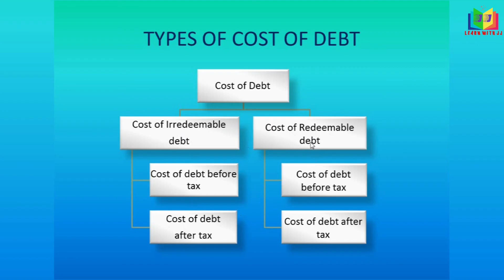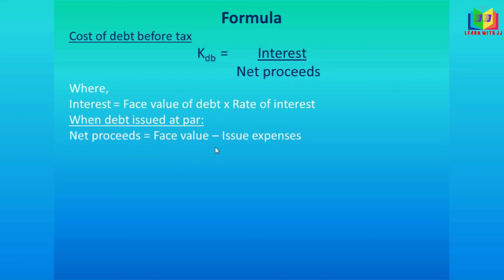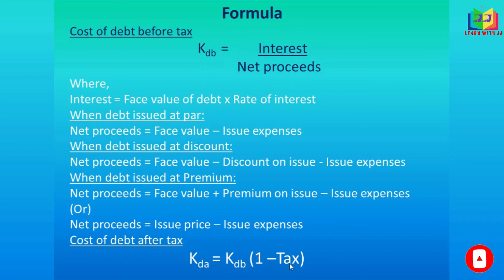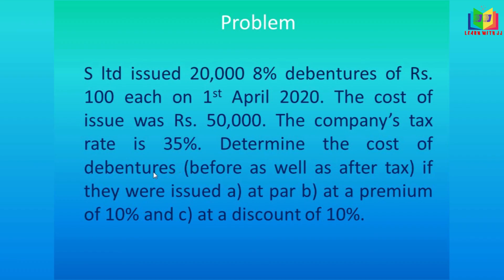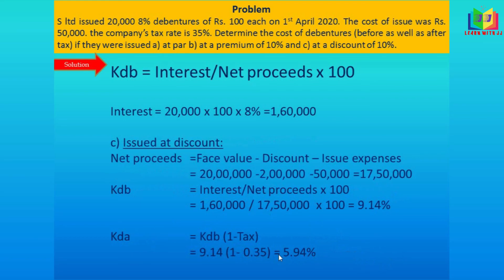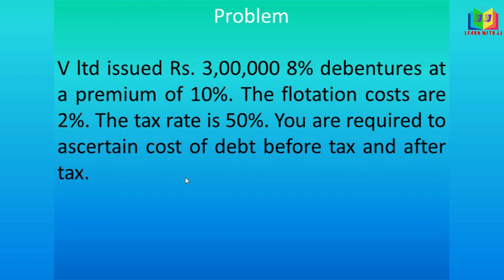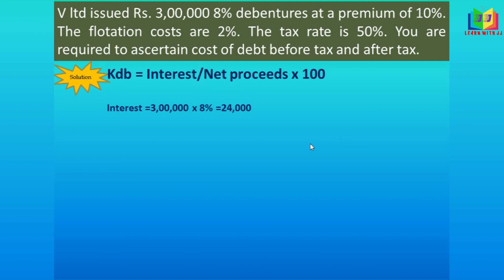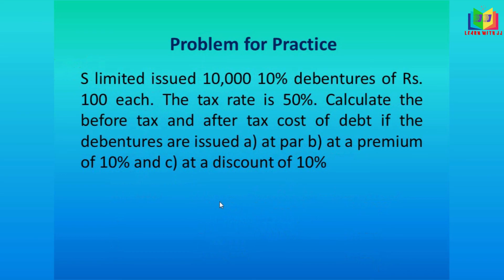Cost of Capital part 2 in Tamil || Cost of Irredeemable Debt